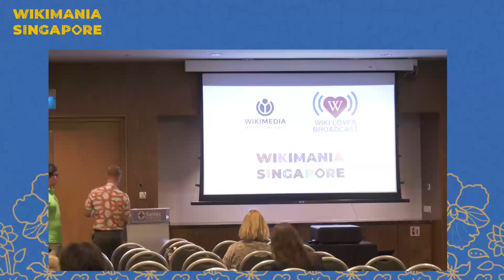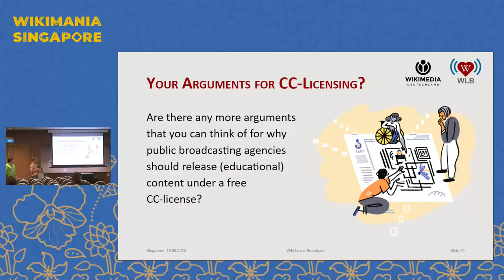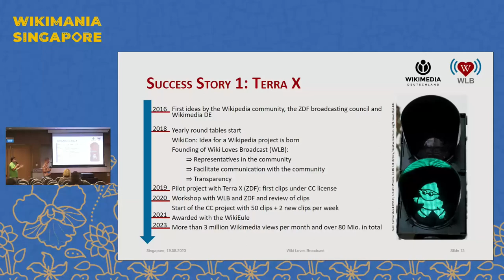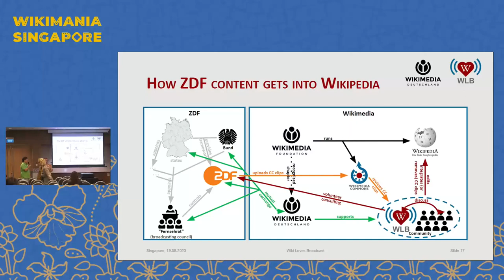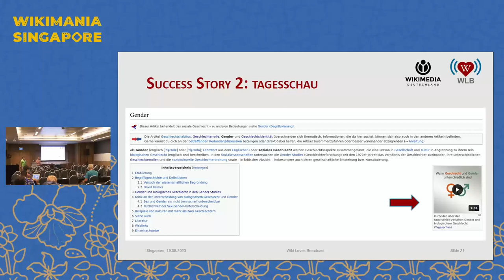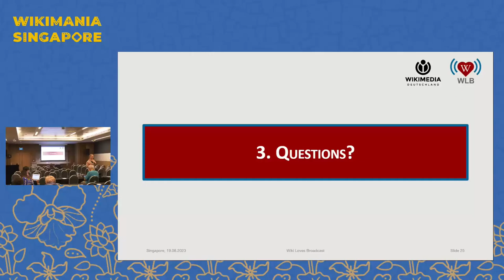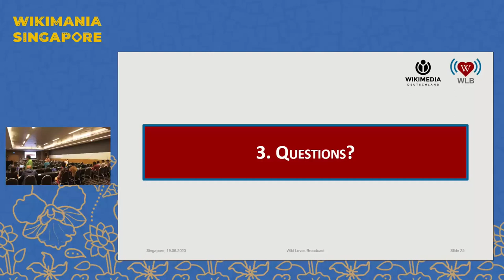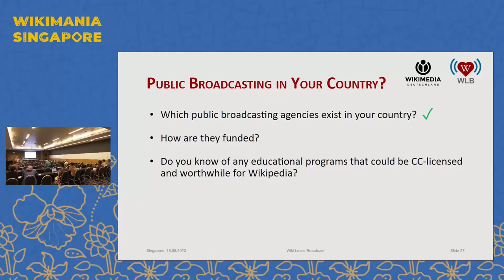Television in Wikipedia - Internationalization of Wiki Loves Broadcast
More and more educational clips from German public broadcasters are making their way into Wikipedia, improving hundreds of articles and raking in millions of views. In this roundtable, Wikipedians (“Wiki Loves Broadcast”) and Wikimedia Deutschland discuss how they made this happen and how the international Wikipedia community can follow suit.

Educational content from public broadcasters should be permanently available online under a free license like CC BY-SA 4.0. It is all of us who fund this content through our license fees or taxes, so we should all be allowed to freely use it. This helps fulfill the mission of the broadcasters, aids teachers and students, and benefits Wikipedia. The German-speaking Wikipedia community (“Wiki Loves Broadcast”) and Wikimedia Deutschland have been working to make this a reality for over five years. Now we want to internationalize the project and help other Wikipedia communities to establish similar undertakings.

After all, the German Wiki Loves Broadcast project has been very successfully advocating for freely licensed educational content by public service broadcasters. In consequence, public broadcasters in Germany are blazing the trail on the usage of Creative Commons licensing. Once uploaded to Wikimedia Commons and integrated into relevant articles, these video clips - on subjects like the construction of the Taj Mahal, the US voting system or the ancient city of Angkor Wat - have improved hundreds of articles and rake in millions of monthly views on Wikipedia. This success story deserves to be shared and replicated.

In this session, we therefore want to introduce the project, motivate people to adapt it in their country, and answer questions about how to start Wiki Loves Broadcast, ranging from the organizational setup and the affiliation to national Wikimedia chapters to arguments needed to convince politicians and public broadcasters of the value of Creative Commons licensing. In doing so, we ultimately want to lay the foundation for an international Wiki Loves Broadcast network.

Presenter:  Jan-David Franke, Kevin Golde